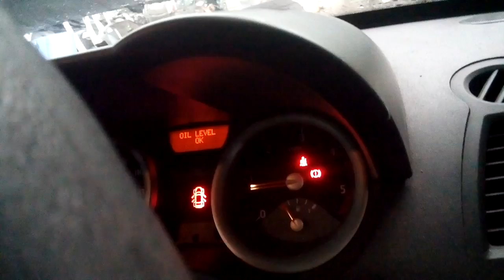14 июня 2016 г.